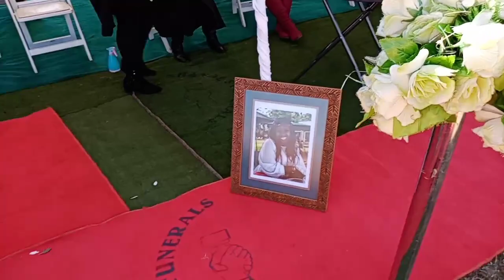Funeral Service Of The Late Phindile Silindile Tracy Sihlangu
In Honour And Loving Memory Of The Late Phindile Silindile Tracy Sihlangu

6 October 1987 - 3 June 2021

Funeral Service On Saturday, June 12, 2021

09:00am - 11:30am

251,Hintsa Street,Mofolo South, Soweto